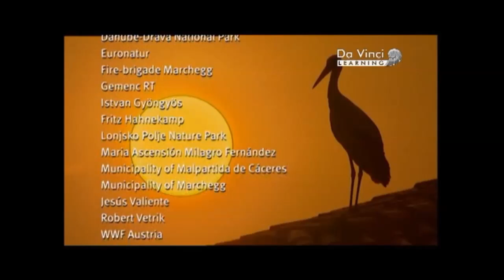Gólyák vándorlása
Teljes ismeret terjesztő dokumentum film.